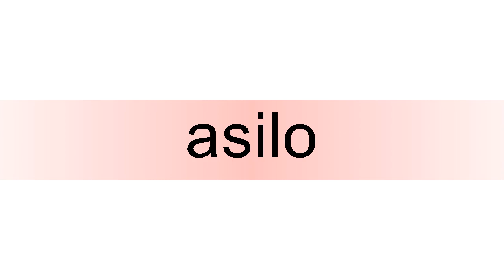How to pronounce asilo